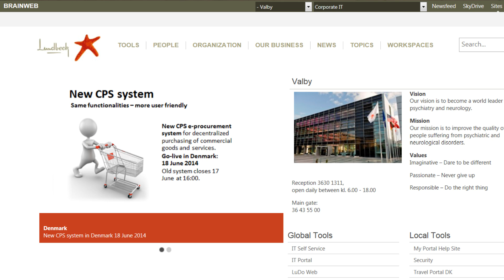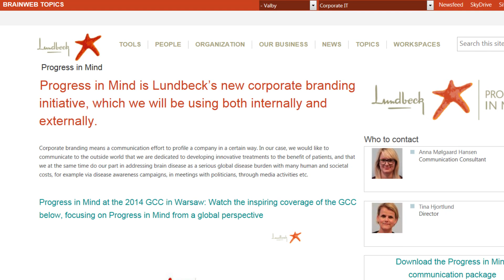Lundbeck global intranet based on SharePoint 2013 (long version) (in Danish)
A new Intranet at Lundbeck now ties thousands of globally based employees together and secures knowledge sharing. The solution is based on Microsoft SharePoint 2013 and implemented by Innofactor.